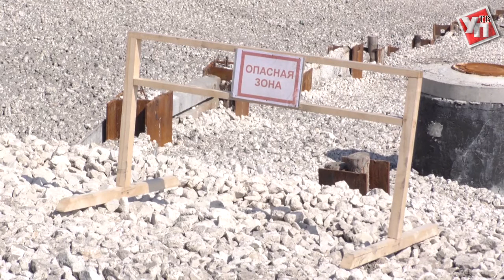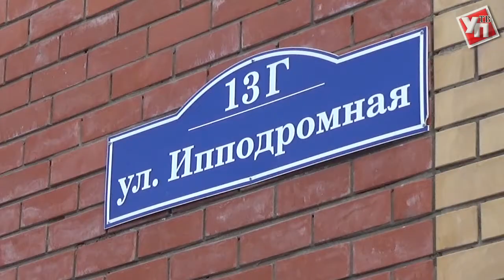Ульяновские оползни: год спустя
6 апреля 2016 года на «грузовой восьмерке» произошел сход грунта. О том, как обстоят дела сегодня, смотрите в специальном репортаже Ульяновской правды.